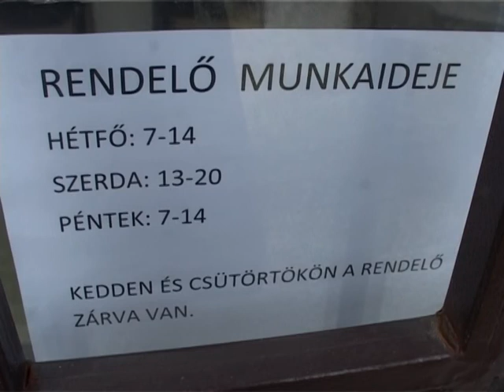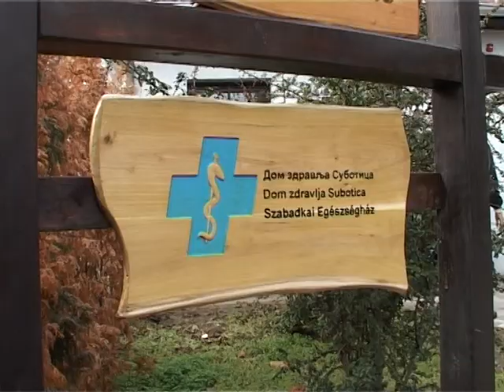05 02 egeszseghaz B title